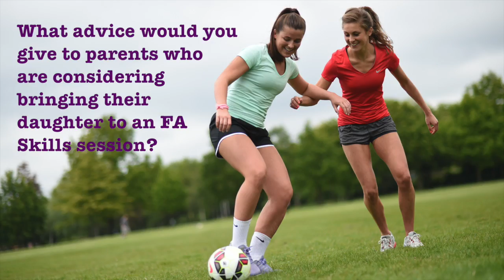Female Role Models: Rebecca Pilkington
Female Role Models - A series of interviews looking at role models within female football in the Cheshire.

In this video we have a Q & A with professional coach Rebecca Pilkington who is a member of the FA Skills team in Cheshire.